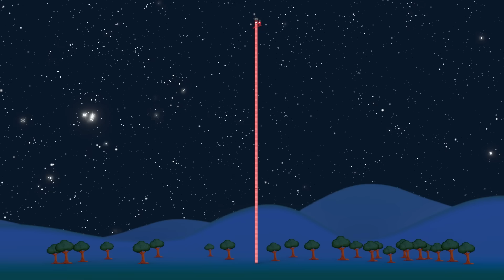Numberblock 100's BEST moments ever! Compilation | Learn to count to 100 | @Numberblocks ​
Join us in this amazing Numberblock 100's best moments ever compilation!
Counting 1 to 100 is easy with the Numberblocks!
Have fun and learn to count to 100 today!